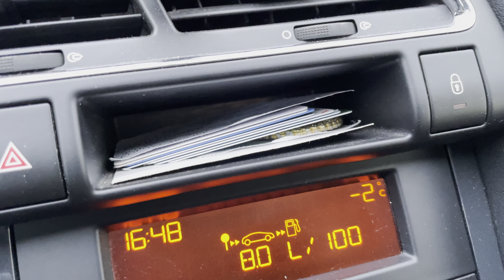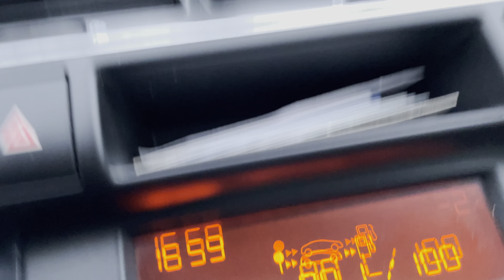Road ❄️☀️💨 Russia autumn🌡-2 03.11.2022 4K snow full Magnitogorsk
Road ❄️☀️💨 Russia autumn🌡-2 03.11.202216:47 4k full Magnitogorsk